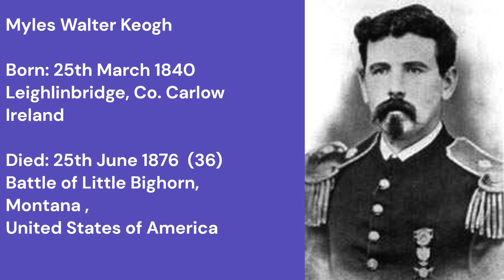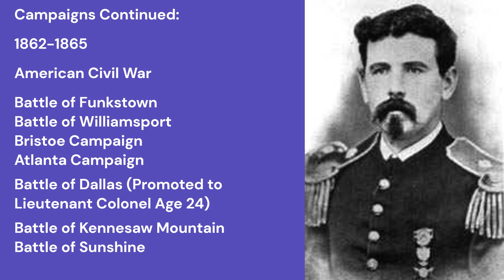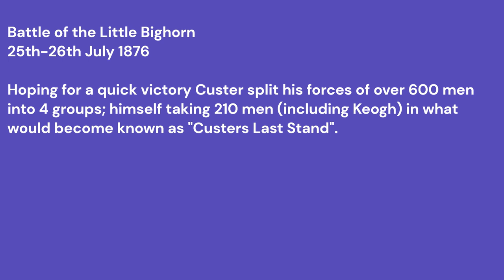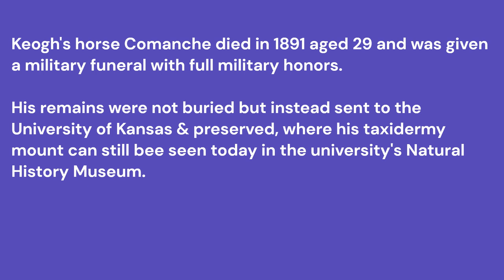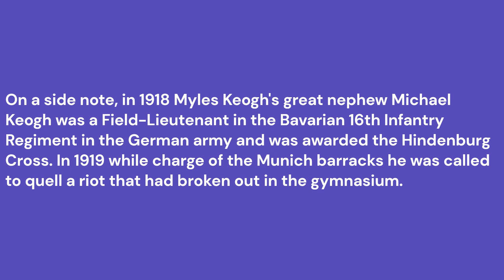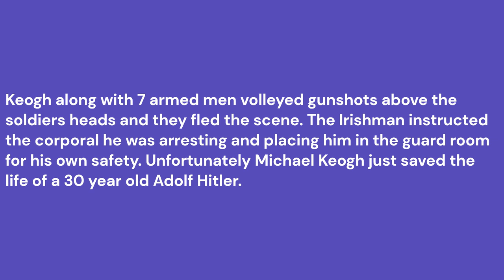Custer's Last Stand & his Irish Officer Myles Keogh (With Voiceover)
The remarkable story of Myles Keogh who took his stand with Custer in the Battle of Little Bighorn. Starting his military career fighting in the Papal War he also fought in the American Civil War including battles in Antietam & Gettysburg.

His great nephew Michael Keogh unfortunately saved a 30 year old Adolf Hitler's life and would have left him to die if he had known what he was to become.